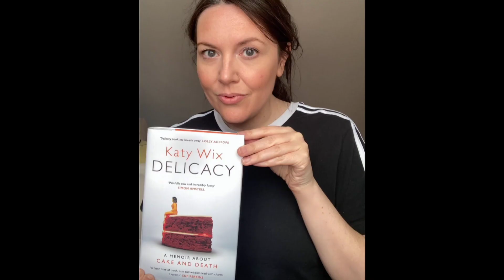Dakota Nicole Vs Katy Wix Lifestyle Comparison 2024